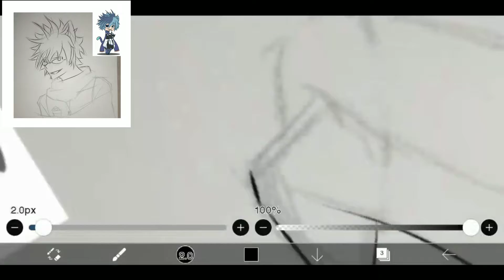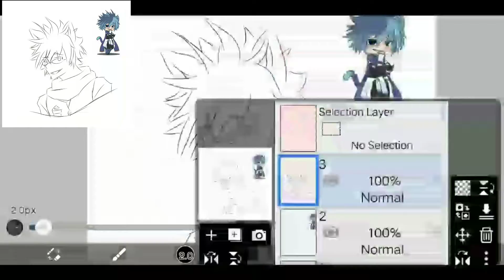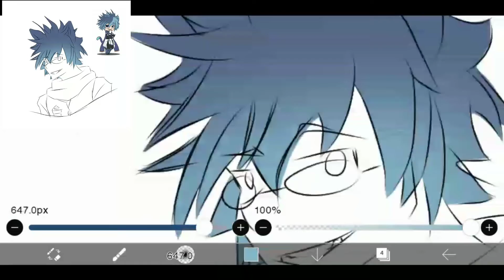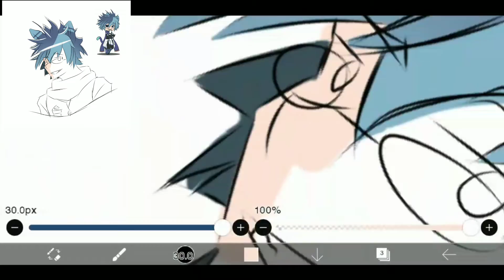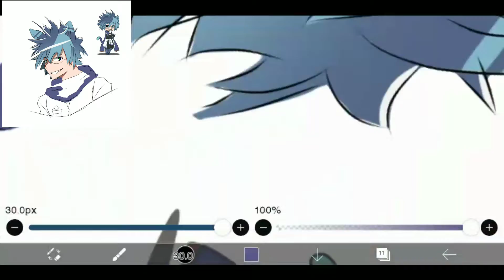Gift for my friend :)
Yes

Apps Used:
 Ibis Paint X
Kinemaster